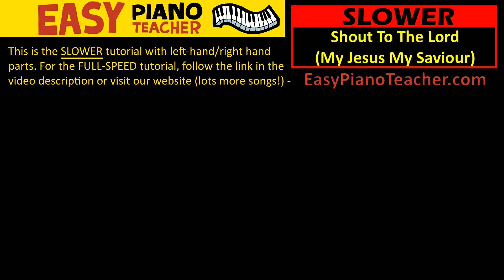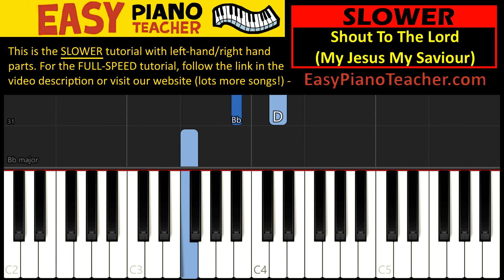🎹 EASY piano: Shout To The Lord (My Jesus My Saviour) SLOW keyboard tutorial (Darlene Zschech)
🎹 An easy piano tutorial/lesson by EPT teaching you how to play Shout To The Lord (My Jesus My Saviour) on the keyboard (by Darlene Zschech).